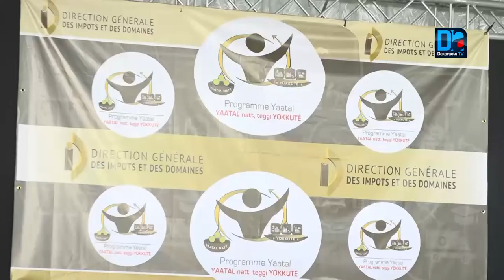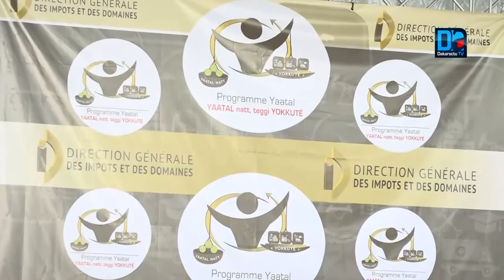Programme "Yaatal"/ L'administration fiscale au service du usagers...